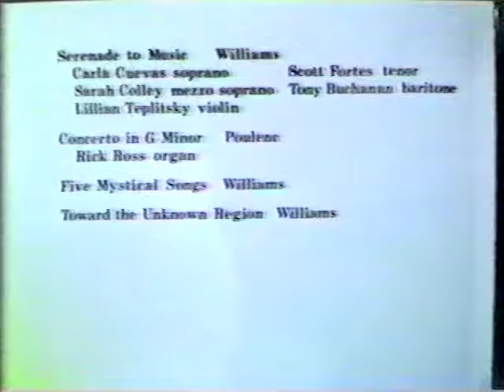Dale Morehouse, conductor, conducts Vaughan Williams 01: Serenade to Music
Dale Morehouse conducts Ralph Vaughan Williams' SERENADE TO MUSIC with soloists, the choirs of St. John Lutheran, Winter Park FL and First Presbyterian, Maitland FL, and members of the Florida Symphony Orchestra and the Florida Symphony Youth Orchestra.